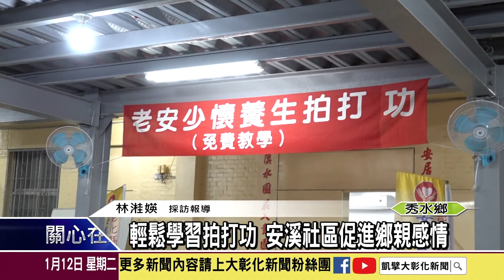1100112輕鬆學習拍打功 安溪社區促進鄉親感情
秀水鄉安溪社區推廣養生拍打功，藉由拍打經絡，舒緩筋骨讓在場的長者學得不亦樂乎，除了增進健康，也凝聚社區力量。